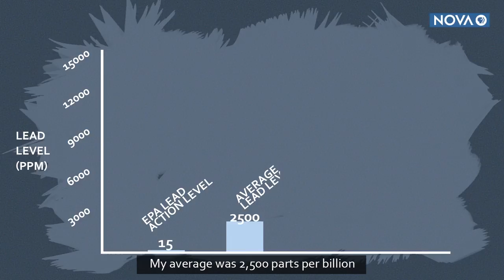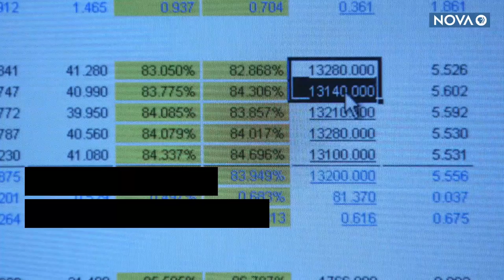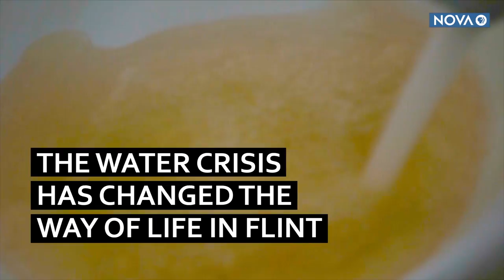This Woman Helped Save Flint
LeeAnne Walters, a resident of Flint, Michigan, helped save the city from a lead water crisis by teaching herself water chemistry and collecting water samples.

Don't miss "Poisoned Water," airing Wednesday, May 30 at 9/8c on PBS

NOVA on Snapchat: @novapbs